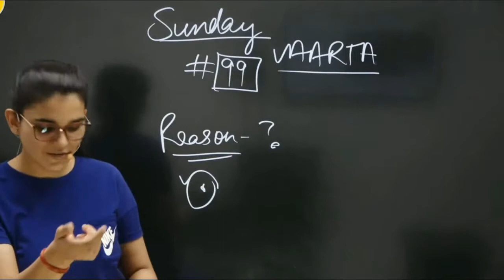Can we date? Here is the answer..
Himanshi Singh Bhakt.
we Strongly support himanshi ma'am.